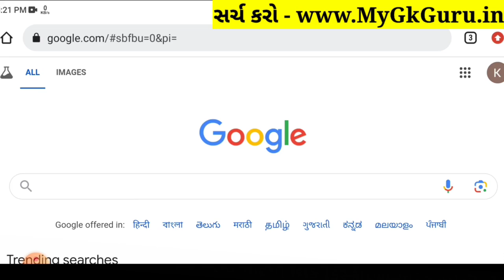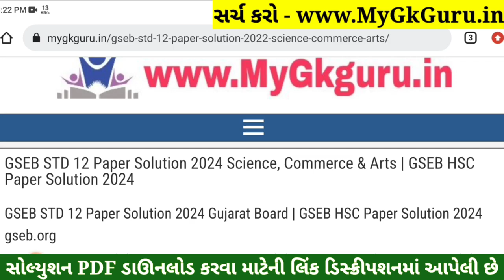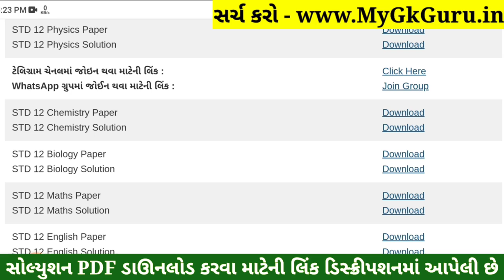STD 12 Chemistry Paper Solution 2024 100 Marks, STD 12 Chemistry First Exam Paper Solution 2024